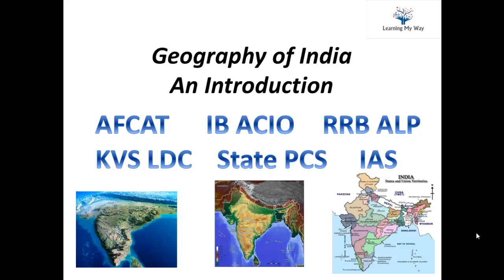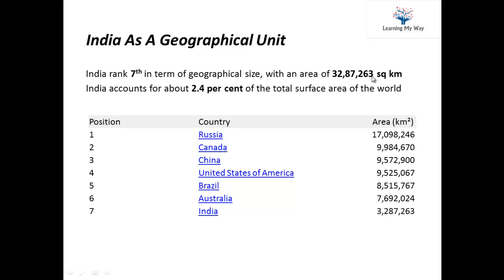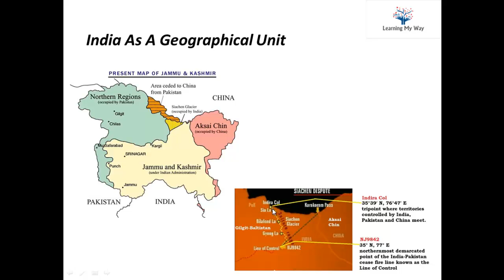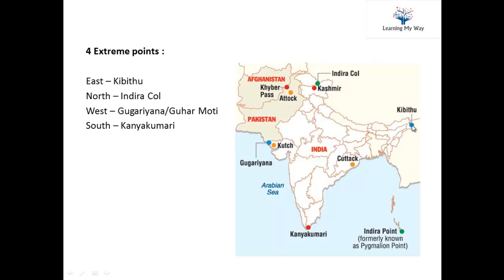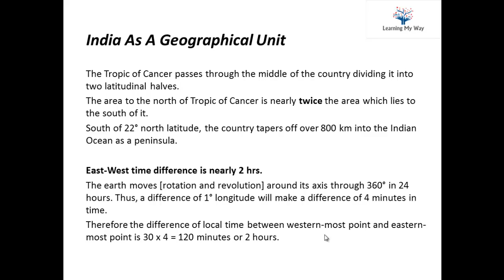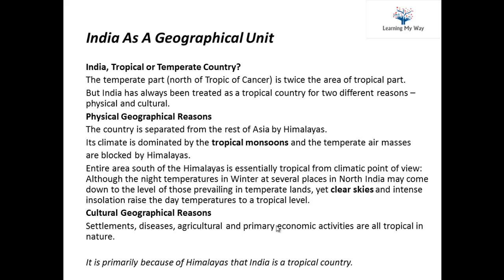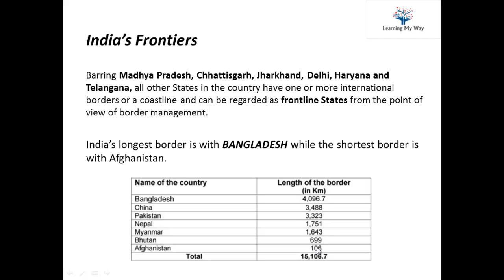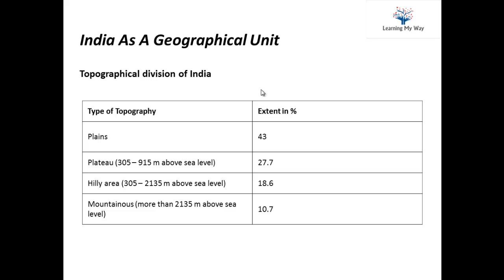Geography of India - Introduction